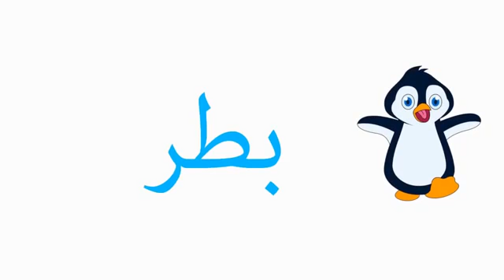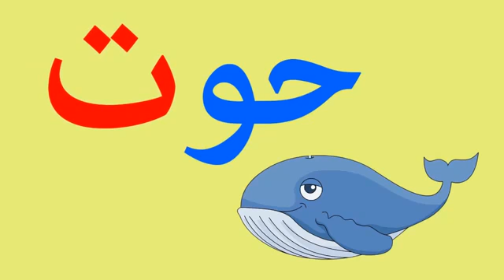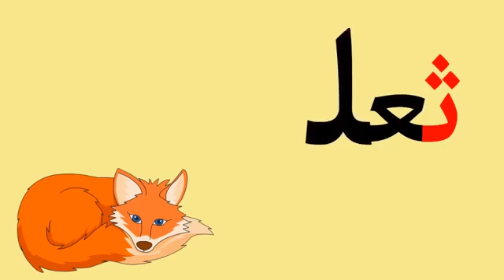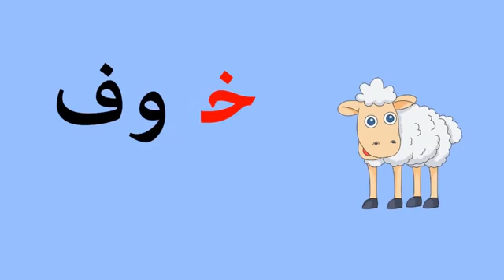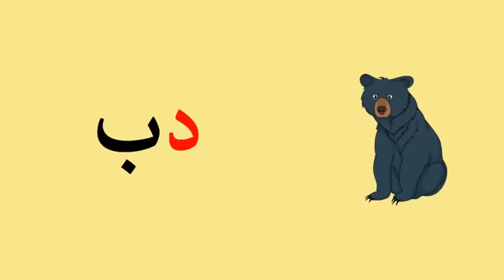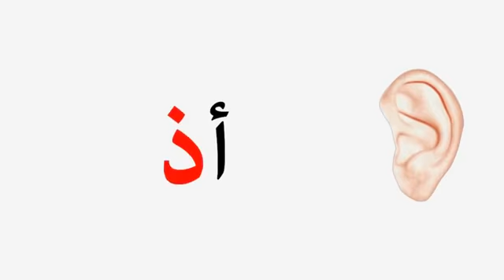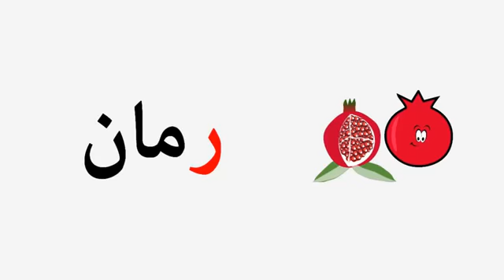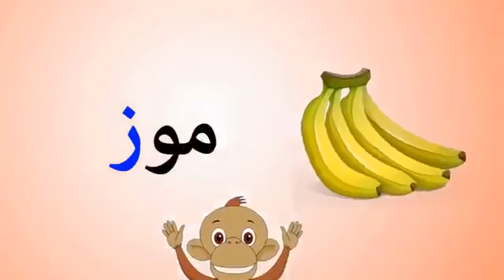تعليم القراءة للأطفال تعليم اللغة العربية للأطفال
تعليم الحروف
اغاني للأطفال
اغنية الحروف العربية الهجائية
أ ب ت ث ج ح خ د ذ ر ز س ش ص ض ظ ع غ ف ق ك ل م ن ه و ي
تعليم الارقام للاطفال من 1 الي 10
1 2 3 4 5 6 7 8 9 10
تعليم الحروف الانجليزية للاطفال,
تعليم الحروف العربية,
تعليم الحروف الانجليزيه,
تعليم الحروف العربية للاطفال المستوى الاول,